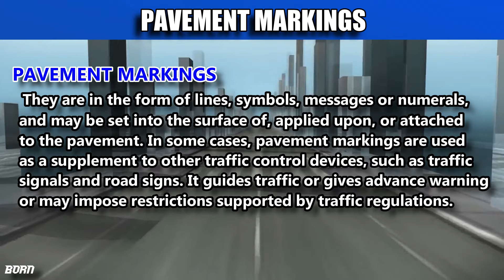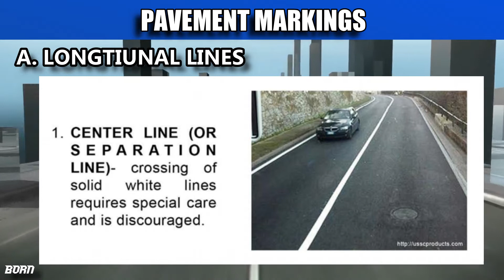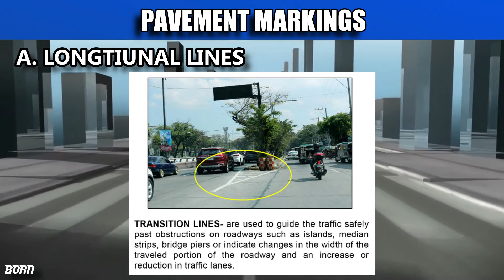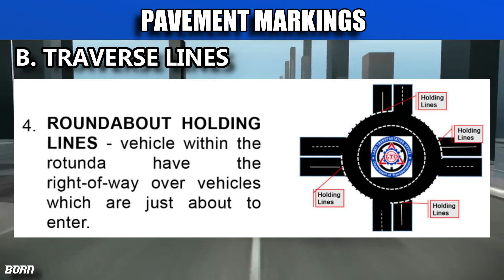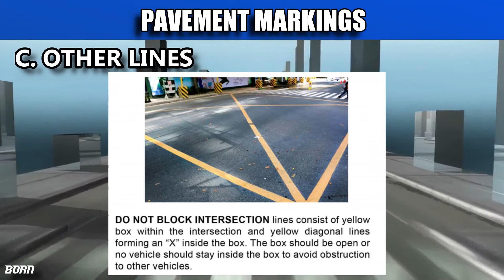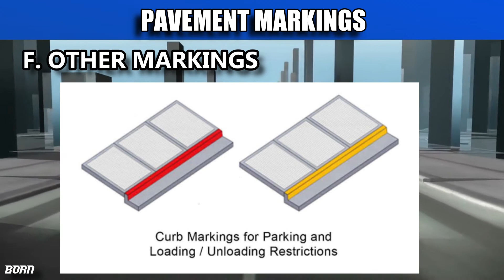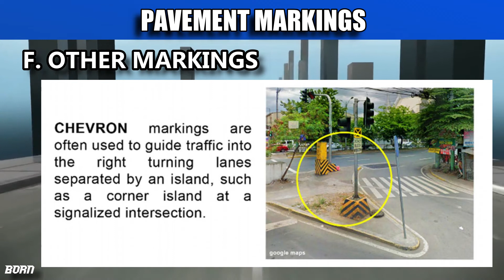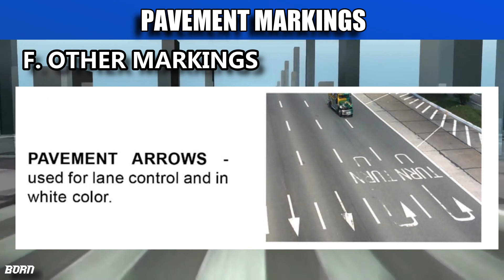LTO ROAD MARKINGS - Philippines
LTO ROAD PAVEMENTS MARKINGS | PHILIPPINES